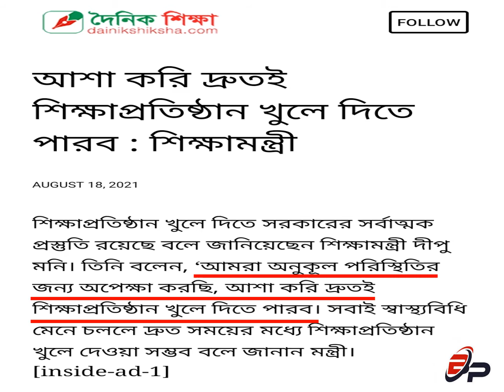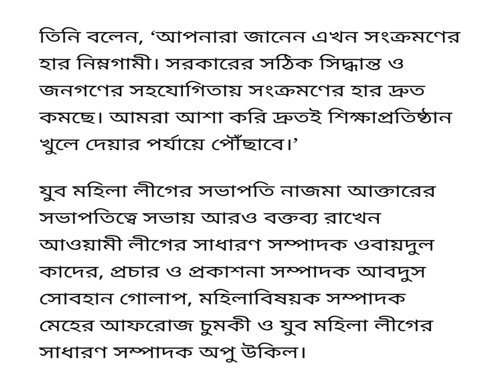ব্রেকিং নিউজ । আগামী মাসে খুলছে শিক্ষা প্রতিষ্ঠান । educational institutions are opening next month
যুর মহিলা লিগের আলোচনা সভায় মাননীয় শিক্ষামন্ত্রী শিক্ষা প্রতিষ্ঠান খুলে দেওয়ার ব্যাপারে যে বক্তব্য প্রদান করে তা ১৮/০৮/২১ তারিখের জাতীয় দৈনিক শিক্ষা পত্রিকার মাধ্যমে পাওয়া খবরের ভিত্তিতে।